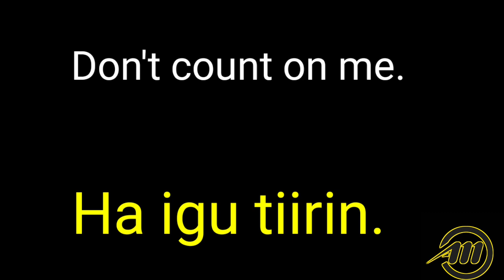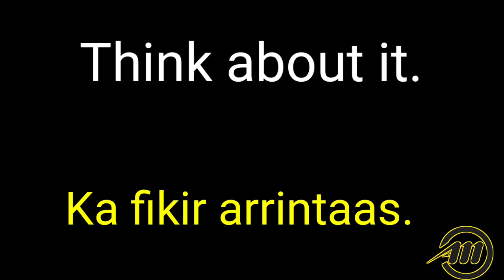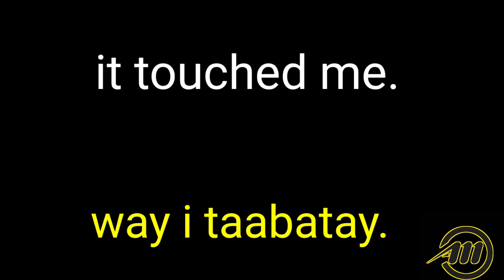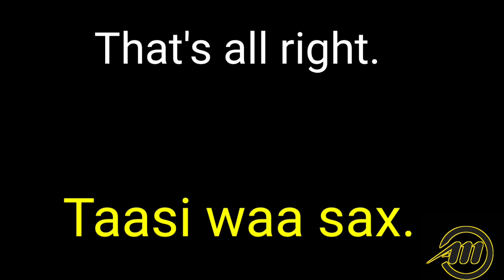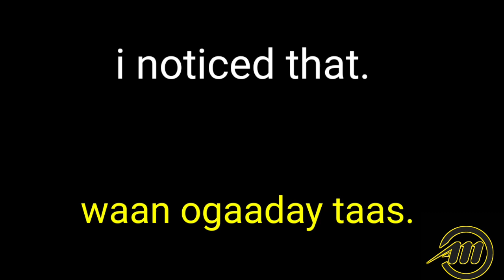Baro Ingiriiiska loogu Hadlo Nolol Maalmeedka Qeybta 2aad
waxma kama shaqeyo arday kaliya ayaan
 ahay iyo iskuul ayaan dhigta

ama insgram👉 abdifataah252

Facebook 👉Abdifataah Ahmed